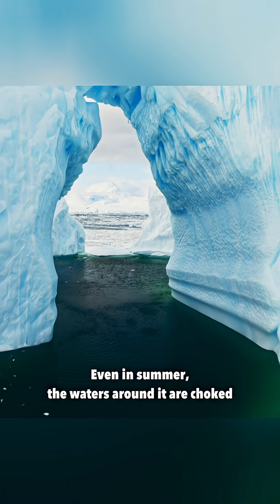Killer Whales Evolved to Hunt Seals on Ice | Weddell Seal vs Orcas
Killer whales, also known as orcas, are among the most intelligent and cooperative hunters in the ocean. In Antarctica, they’ve evolved remarkable hunting strategies to target Weddell seals resting on large sheets of ice.

Working together, pods of killer whales create waves strong enough to wash seals off the ice—a hunting technique that shows their intelligence, teamwork, and evolutionary adaptability.

In this video, you’ll see:
 • How killer whales evolved to hunt on ice
 • Why Weddell seals rest on ice floes
 • Teamwork and strategy in orca pods
 • Survival challenges in the frozen Antarctic